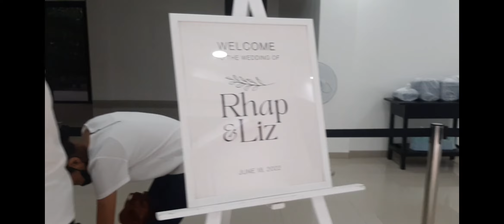vlog# 1638 " My Cousin's Wedding " June 18, 2022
hello! gusto ko lng ma share sa inyo ang aming pang araw araw na pamumuhay,sana mag enjoy kyo sa panonood!hello! gusto ko lng ma share sa inyo ang aming pang araw araw na pamumuhay,sana mag enjoy kyo sa panonood!